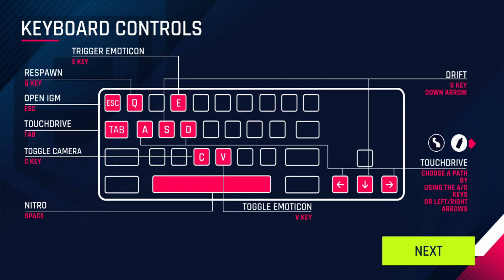Asphalt 9 Legends / Episode 2 / Now diz is a serie for fun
Back in Asphalt 9 Legends!

My Discord Server : [WORK IN PROGRESS]